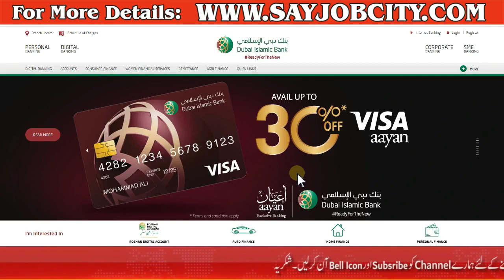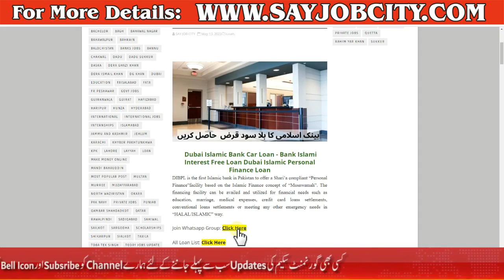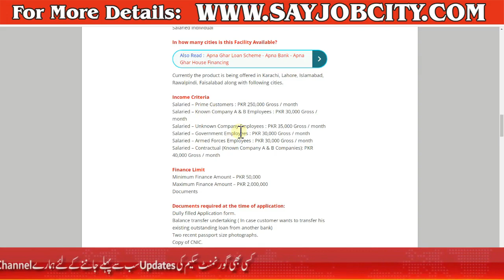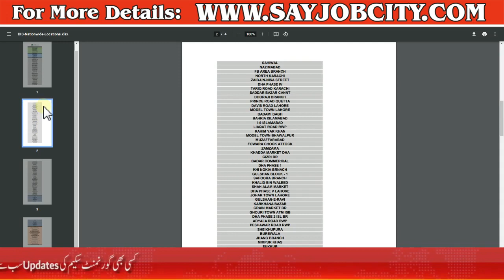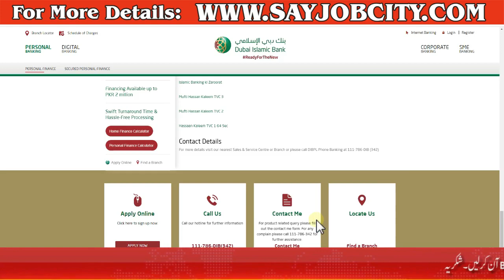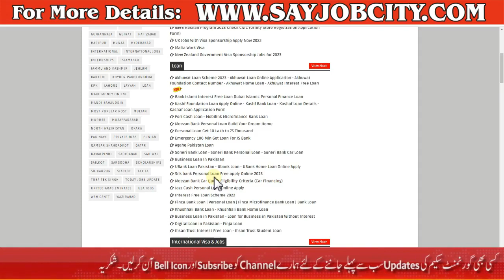Dubai Islamic Bank Loan - DIB Loan 2023 - Dubai Islamic Bank Personal Loan Apply Online - Bank Loan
DIBPL is the first Islamic bank in Pakistan to offer a Shari’a compliant “Personal Finance”facility based on the Islamic Finance concept of “Musawamah”. The financing facility can be availed and utilized for financial needs such as education, marriage, medical expenses, credit card loans settlements, conventional loans settlements or meeting any other emergency needs in “HALAL/ISLAMIC” way.